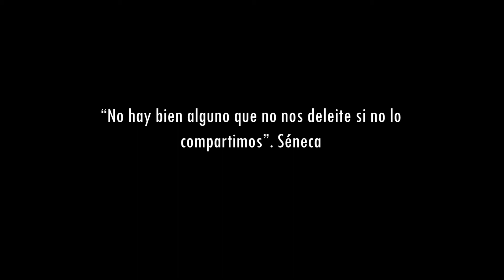Cada obra del alma se retribuye con esperanza - fundasitio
Cada obra del alma se retribuye con esperanza - Actividad de donación realizada por la Fundación FundaSitio.

Alex Jesús Cabello Leiva, conocido con el sobrenombre de Alex Coco Pro - alexcocopro, es un artista visual venezolano, fotógrafo, realizador audiovisual, deportista extremo, músico, motivador y líder de proyectos digitales.